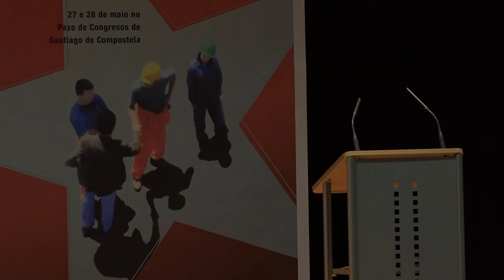Saúdo da CTC (Cuba) - Milagro de la Caridad Pérez Caballero - Clausura do VII Congreso da CIG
Saúdo da CTC (Cuba) - Milagro de la Caridad Pérez Caballero (membro do secretariado nacional e responsábel de asuntos económicos) - Clausura do VII Congreso da CIG